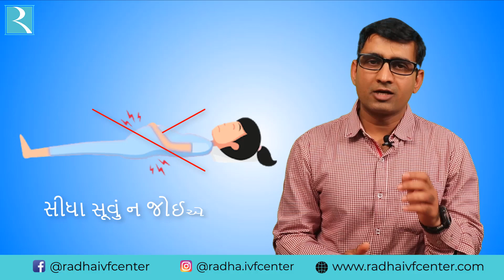Best and Worst Sleeping Positions during Pregnancy || બાળકના વિકાસ માટે સુવાની સાચી રીત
Best and Worst Sleeping Positions during Pregnancy || બાળકના વિકાસ માટે સુવાની સાચી રીત  || Radha IVF Surat || Dr. Jaydev Dhameliya

Name:  Candor IVF Center - Best IVF Center in Surat
Address: Beside GEB Power House, Kapodra Char Rasta, Varachha Road, Surat -395006

Best and Worst Sleeping Positions during Pregnancy,sleeping during pregnancy,radhaivf,radha ivf,dr jaydev dhameliya,ivf hospital surat,IVF Center in Surat,sleeping during first trimester pregnancy,sleeping during pregnancy second trimester,Right Position to Sleep in Pregnancy,5 Tips to Sleep Better During Pregnancy,Pregnancy ma kai rite suvu,how to sleep during pregnancy,how to sleep position,sleep position in pregnancy gujarati